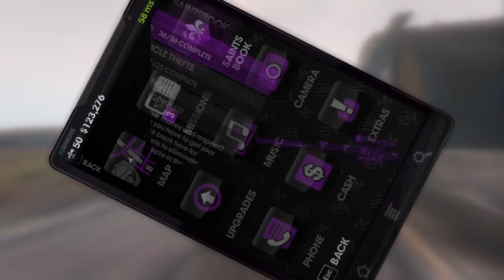Saints Row: The Third - Ep70 - Thievery Never Ends